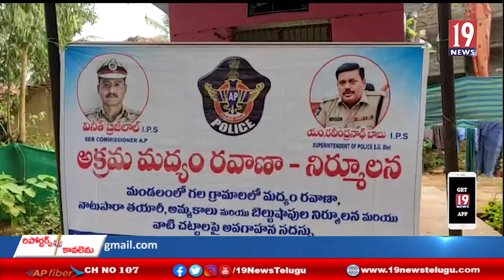రంగంపేట మండలం ఎలకొలను గ్రామంలో నాటుసారా పై దాడులు చేసిన పోలీసులు -తూర్పు గోదావరి